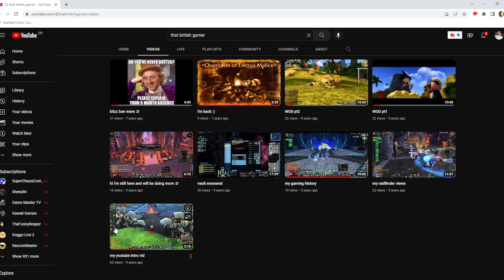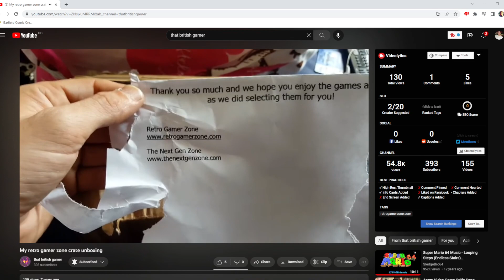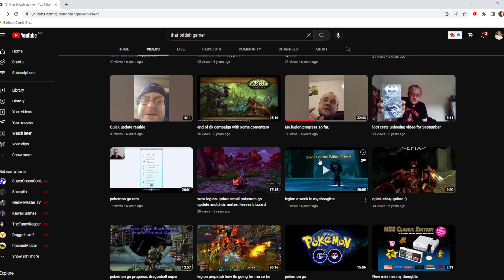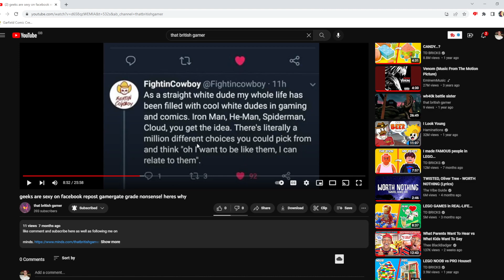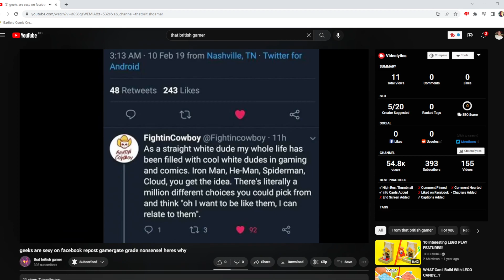that british gamer story